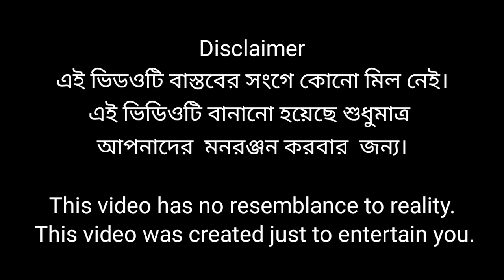পাপ পুণ্য l Pap Punno l Rozar Bangla Natok l Toni, Salma & Rohan l Palli Gram TV Latest Video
পাপ পুণ্য l Pap Punno l Rojar Bangla Natok l Toni, Salma & Rohan l Palli Gram TV Latest Video

Bangla Funny Video Pap Punno
Sofik New Video Pap Punno
New Natok Pap Punno
Palli Gram TV Pap Punno